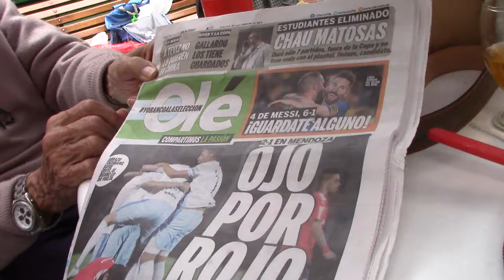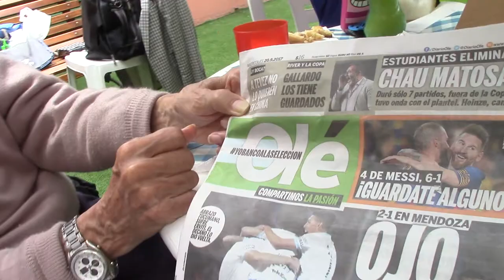LELIO BAVA CON SHINTO, MARIA KIMURA Y JUAN LAZARA SEPT 2017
El Dr. Juan Antonio Lázara entrevista a su colega y amigo el prof. Lelio Bava en el Hostal Cullen el 20 de septiembre de 2017